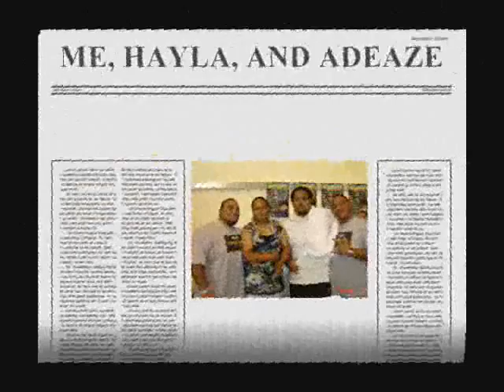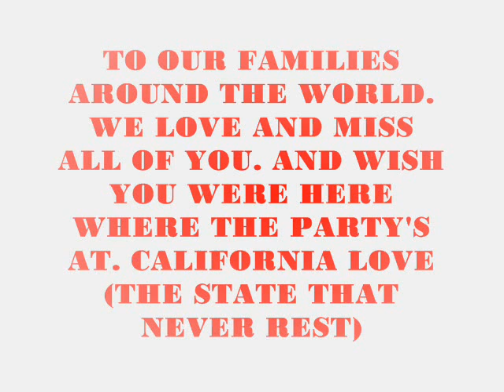california matavao's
slide show of the cali matavao's